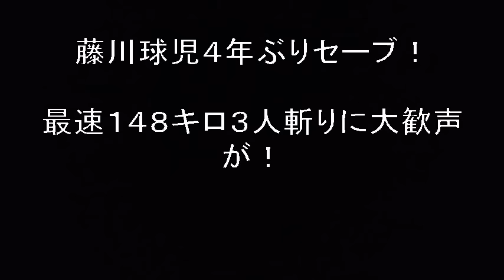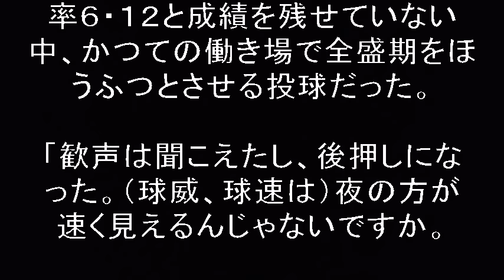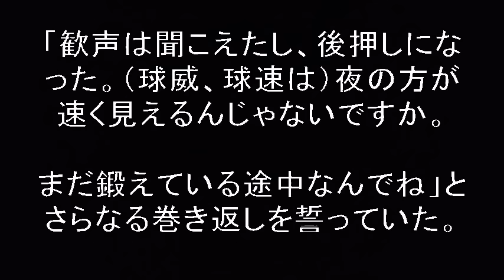藤川球児の成績は４年ぶりセーブに大歓声！最速は何キロ？？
藤川球児の成績は４年ぶりセーブ！阪神復帰後に最速１４８キロ３人斬りに大歓声が！１日限定の守護神だけどやるね球児！！

関連動画】

藤川球児 紅白戦で復帰後初の実戦投球 最速147キロで2回を無失点！